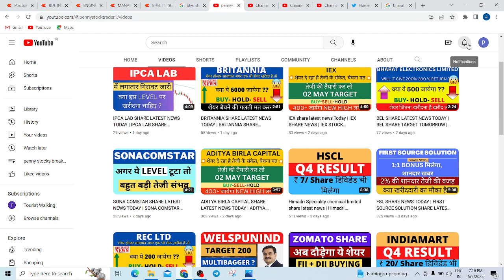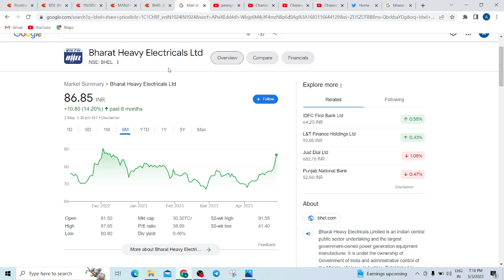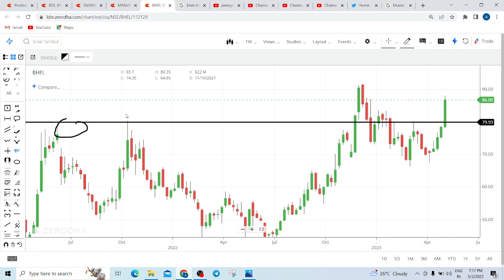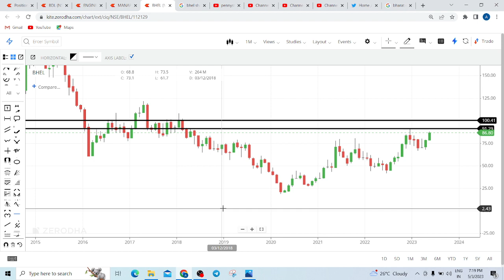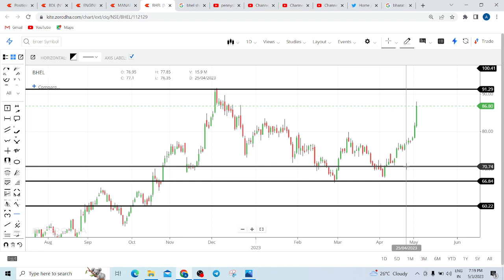BHEL SHARE LATEST NEWS TODAY | BHEL SHARE TARGE TOMORROW | BHEL SHARE ANALYSIS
BHEL SHARE LATEST NEWS TODAY, BHEL SHARE TARGE TOMORROW, BHEL SHARE ANALYSIS, BHEL SHARE NEWS, BHEL SHARE TARGET 2023, BHEL SHARE RESULT, BHEL SHARE RESULT 2023